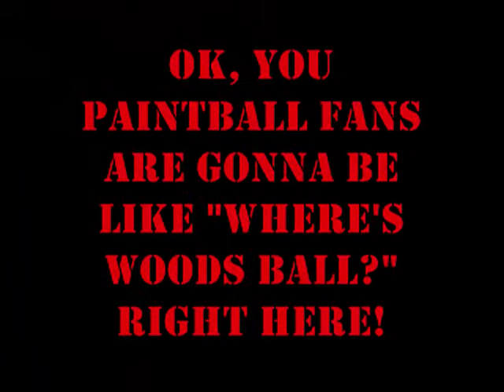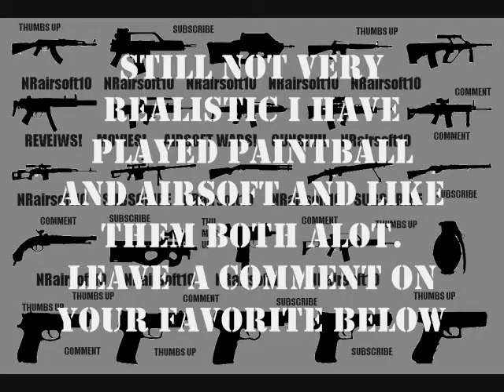Airsoft VS Paintball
you decide what is better and dont be a troll